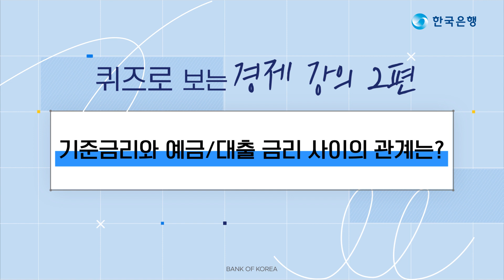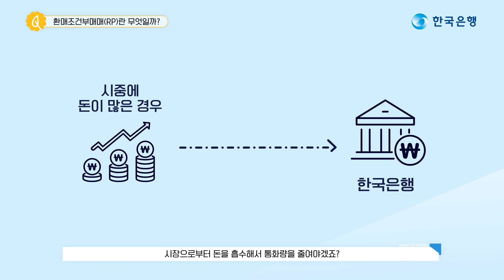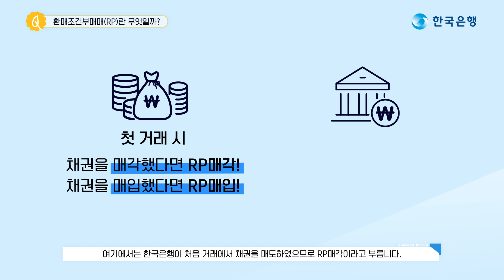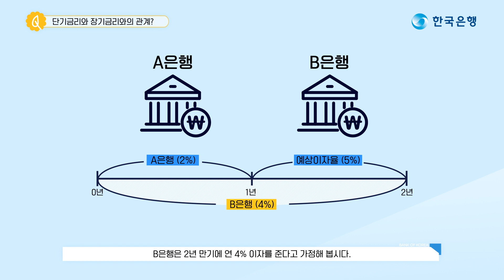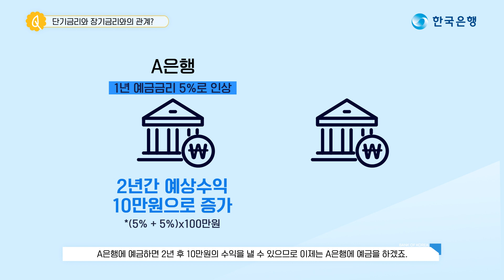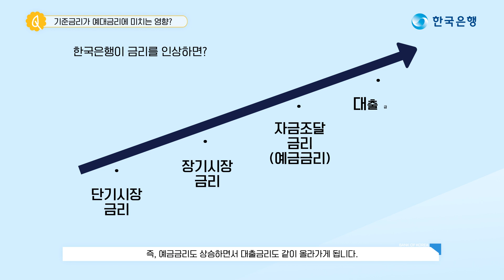기준금리와 예금/대출 금리 사이의 관계는?(퀴즈로 보는 경제강의 2편)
한국은행의 기준금리와 나의 예금,대출금리 사이에는 어떤 관계가 있을까요? 지금부터 그 궁금증을 풀어보겠습니다! 동영상을 다 보시고 나서 아래의 퀴즈도 함께 풀어보세요~

1. ▩▩금리는 한국은행이 금융기관과 거래를 할 때 기준이 되는 금리를 말합니다.
(1) 대출
(2) 기준

2. 한국은행의 기준금리 인상으로 단기금융시장의 금리가 높아지게 되면 투자자들이 단기금융시장에 몰리겠죠. 그러면 장기금융시장의 자금이 모자라게 되어 장기금융시장의 금리도 덩달아 ▩▩지게 됩니다.
(1) 높아
(2) 낮아

3. 이와 같이 한국은행은 기준금리를 통해서 장단기시장금리 뿐 아니라 우리의 예대금리도 변하게 합니다. 이는 통화정책의 여러 파급경로 가운데 ▩▩경로라고 하는데요. ▩▩경로란 한국은행의 기준금리가 단기금리, 장기금리, 은행 예대금리를 차례로 변동시켜 개인의 소비와 기업의 투자에 영향을 미치는 통화정책의 파급경로를 의미합니다.
(1) 금리
(2) 신용